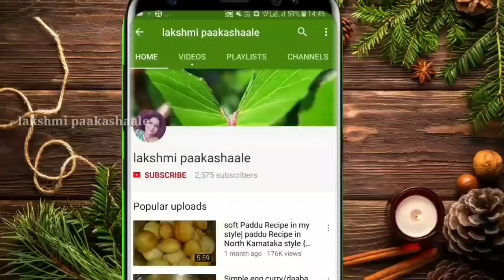ರೊಟ್ಟಿ ಗೆ ಚಪಾತಿ ಗೇ ಸೊಪರ್ ಕಾಂಬಿನೇಷನ್ ಈ ಕರ್ರಿ | ಸಕ್ಕತ್ ಟೆಸ್ಟಿ ಯಾಗಿ ಮಾಡಿ ನೋಡಿ |side dish for chapathi